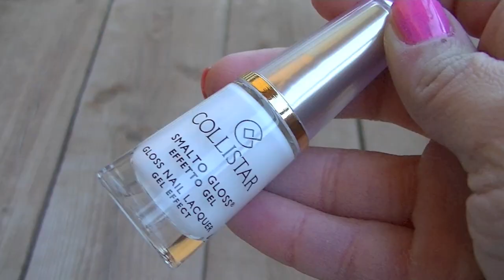Scoperte del Periodo (con sorpresa) ❤ Dicembre 2013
Complimenti!! mandami un messaggio privato con i tuoi dati per la spedizione.
Grazie a tutti per aver partecipato =)

Anche a Natale non sono mancate le scoperte del periodo, una delle mie tipologie di video preferita in assoluto XD.
Questo mese ho un sacco di prodotti per le labbra di cui parlarvi... come sempre fatemi sapere nei commenti quali sono state le vostre scoperte recenti.
Bacioni

1. essere iscritti al mio canale
2. mettere "mi piace" a questo video
3. lasciare commenti ILLIMITATI sotto questo video

Il giveaway comincia oggi lunedì 23 dicembre e termina lunedì 30 dicembre. Dopo qualche giorno troverete qui il nome del vincitore.

Prodotti menzionati:
Revlon New Complexion foundation n. 16 medium beige
L'Oréal Nude Magique BB powder medium skin
Collistar Mascara shock
Kiko long-lasting stick eyeshadow n. 45 e n. 46
Deborah Milano Glossissimo n. 20
Essence Beauty Beats Justin Bieber n. 02 eenie meenie
Revlon ColorBurst Lip Butter invite only
Collistar Smalto Gloss Effetto Gel n. 501 bianco french

La maglia che indosso nel video è di Alcott, lo smalto è Pupa lasting color n. 299 e il rossetto è Deborah Milano Glossissimo n. 20.